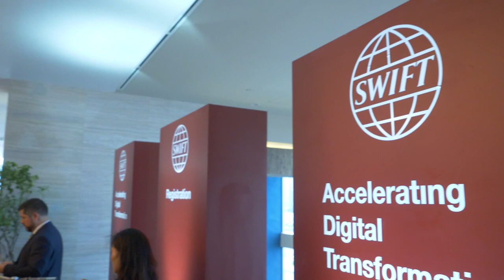View from LARC 2019 | SWIFT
Driving digital transformation in a hyper-connected world.

SWIFT’s LARC 2019 explored opportunities for firms to accelerate digital transformation in Latin America & the Caribbean.

The Latin American Regional Conference (LARC) was held on 21-22 May in Panama City at the Hilton Panama. The conference gathered distinguished leaders of the financial services community to discuss the most relevant issues facing the industry today – from payments innovation and emerging technologies to cyber security and risk mitigation.